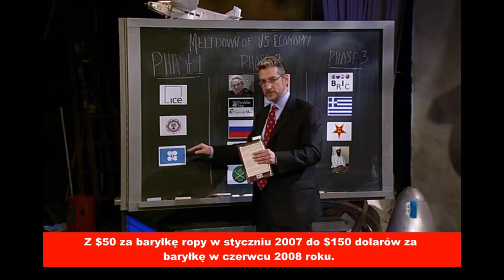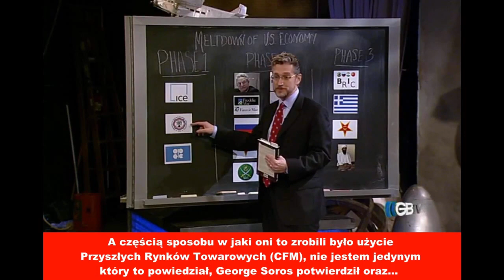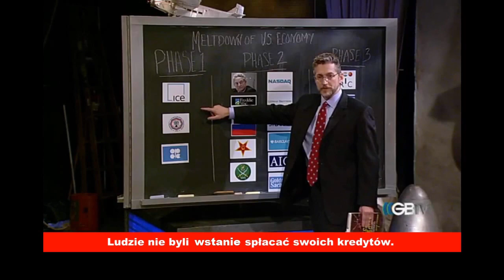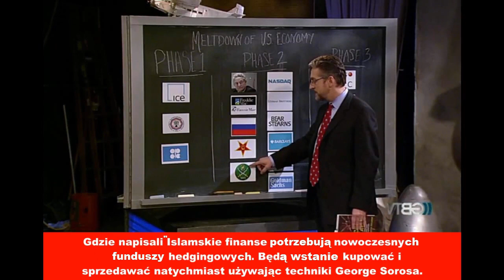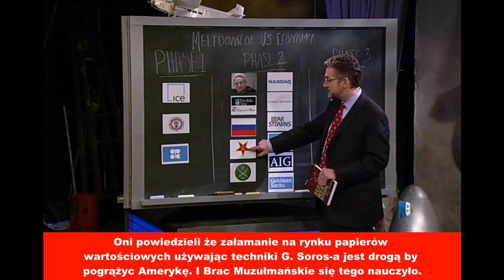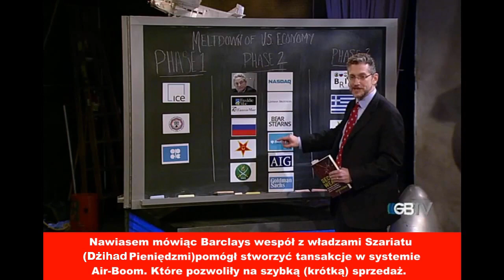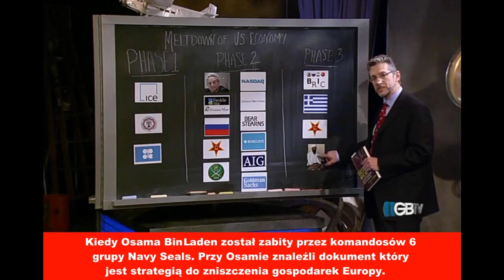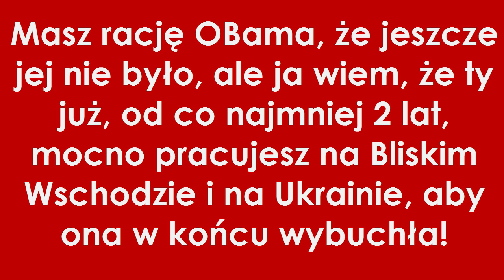Strategia zniszcenia niewiernych przez Islam, Obamę z dokumentów Osamy Bin Ladena!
Czego boi się Hussein Barack Obama?
Przypominam, że w kwietniu 2011, Brack Hussein Obama został publicznie oskarżony, że posługuje się fałszywym i skróconym aktem urodzenia. Notowania leciały mu w dół na łeb.
Więc musiał coś zrobić wielkiego, aby odbudować zaufanie Amerykanów wobec siebie i wygrać reelekcję w 2012 na kolejne 4 lata prezydentury!
Więc zabicie Osamy Bin Laden (aczkolwiek nikt nie widział żadnych dowodów, że Osama rzeczywiście został zabity) pokazało amerykanom, że rzeczywiście Obama jest (aczkolwiek tylko pozornie) po ich stronie.
W maju również Obama przedstawił światu swój kolejny i tym razem znowu fałszywy pełny akt urodzenia.
W willi Osamy Bin Ladena znaleziono prawdopodobnie ok 1,5  mln dokumentów (strategia, korespondencja, tajemnice).
Pytanie podstawowe jest co było w tych dokumentach, że Hussein Barack Obama utajnił te dokumenty a sunnicki szef CIA John Brennan pozwalniał z CIA ludzi którzy pracowali nad wykryciem Bin Ladena?
UK Barclays pootwierał szariackie rachunki funduszom hedgingowym z Bliskiego Wschodu.
Prawdą jest że czas Osamy się skończył on za dużo wiedział kto jest kto w Islamie i jego strategii! Prawdziwym Królem jest jedynie szatan = OBama nie Osama!

1. Być może moglibyśmy się dowiedzieć że Obama jest koniem trojańskim sunnickiego islamu w Ameryce.
2. Obama jest szefem islamu.
3. Obama ma doprowadzić do Arabskiej Rewolucji i ją ochronić.
4. Obama ma doprowadzić do Wojny Nuklearnej (zniszczyć siłę militarna zachodu i wschodu). KOLEJNA A POTĘŻNA AKCJA 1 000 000 WIĘKSZA OD 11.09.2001!
5. Bo tylko to da siłę sunnickiemu islamowi. Wówczas rządy islamskiego antychryst i szatana - Hussein Baracka Obamy naprawdę się rozpoczną. Gdy uczyni nam on krwawą łaźnię w ilości kilku miliardów ludzi zabitych z powodu sunnickiego islamu i przez sunnicki islam ("wojna jest oszustwem" - tak powiedział Muhammad prorok islamu, a kto jest najlepszym mistrzem kłamstwa jak nie sam szatan i główny antychryst Obama?!
Obama zinfiltrował muzułmanami - USA, Zachód oraz władców wszystkich krajów jakie ma pod butem włącznie z Polską.
Obama jeszcze tylko nie ma Rosji, Chin i być może Indii i Iranu (szyicki islam) oraz Korei Północnej.